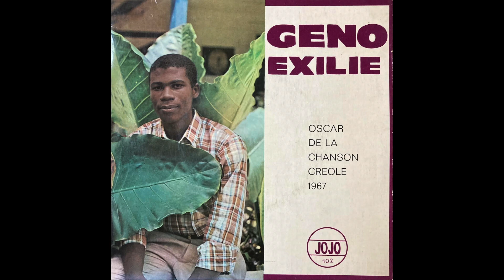Geno Exilie - Rêve